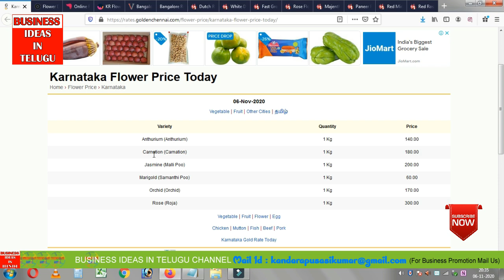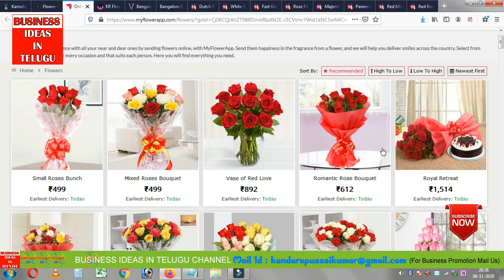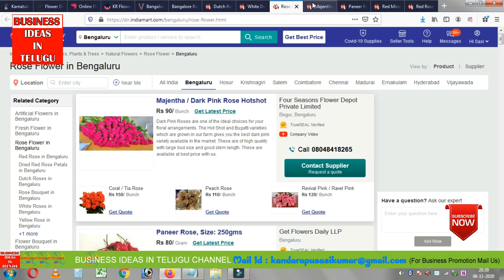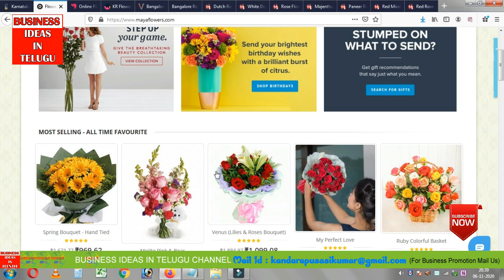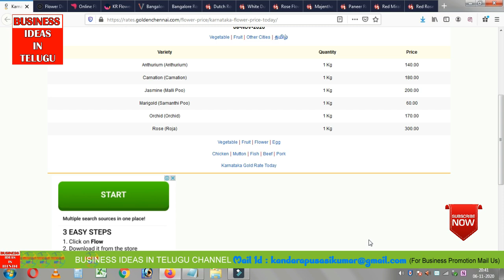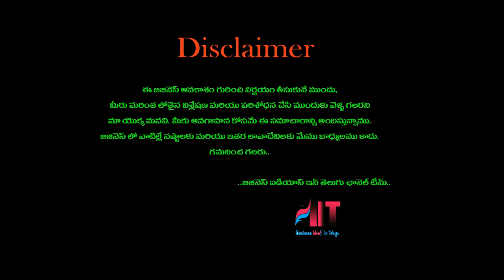బిజినెస్ ! Small business ideas! New business idea's! business ideas ! Low Investment Business Idea